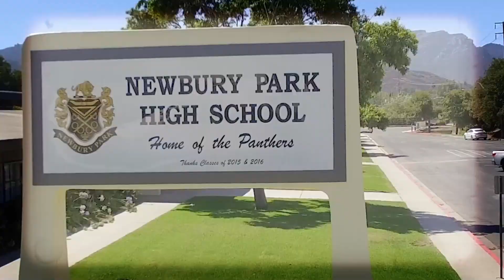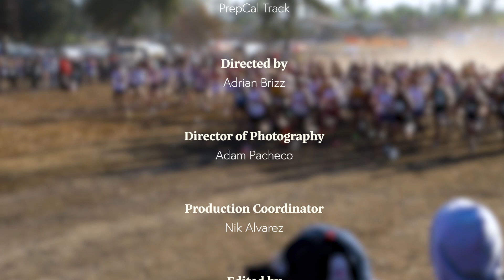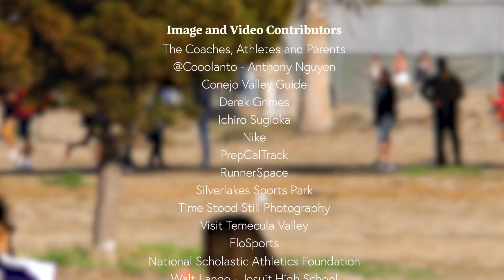2019 XC - In Depth Interviews (Sean Brosnan's Words Of Wisdom)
Newbury Park High's Sean Brosnan shares his wisdom on everything from changes he made when he arrived in 2016, to his coaching mentors, to the philosophy behind his training and racing schedule, to his thoughts on 2020 and beyond.  This episode is more of a conversation between Coach Brosnan and host Rich Gonzales - will be of interest especially to coaches and cross country fanatics.

These "In-Depth" releases supplement the Golden State Legends series.  They contain interviews around subjects that didn't fit seamlessly into the Legends series but need to be seen.

Host: Rich Gonzalez, PrepCalTrack
Director: Adrian Brizz, hdRunners